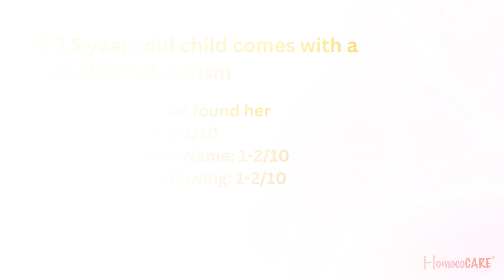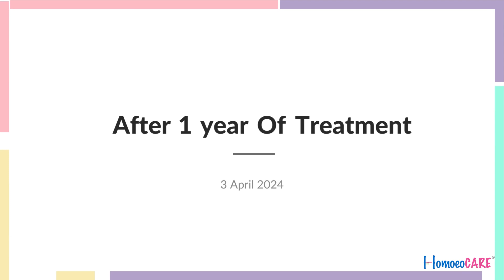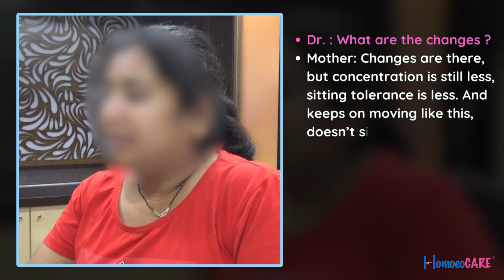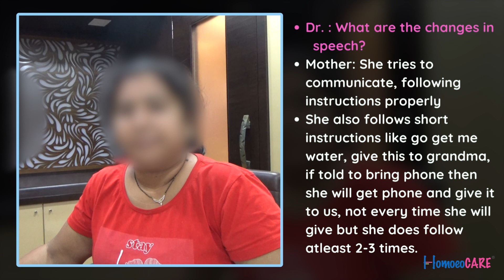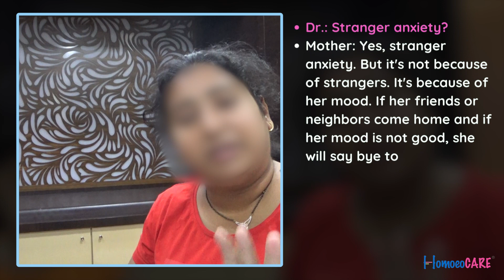Autism Cure in Homeopathy: Dr. Pravin Jain's Successful Treatment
Unlock Autism Cure with Dr. Pravin Jain, the Best Homeopathy Doctor for Autism, and His Successful Homeopathic Treatment in Homeopathy! In this video, we explore Dr. Pravin Jain's proven homeopathic methods for achieving autism cure. As the best homeopathy doctor for autism, Dr. Jain shares insights, success stories, and practical advice to guide families towards finding a cure. If you're considering alternative therapies or looking for complementary treatments, this video offers valuable information to support your quest for a cure.